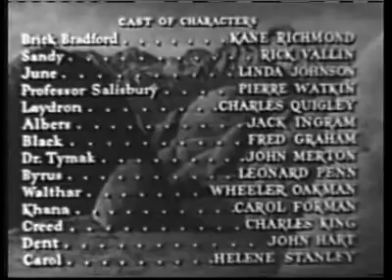brick Bradford chapter 13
brick_bradf-chapt13v.ogv